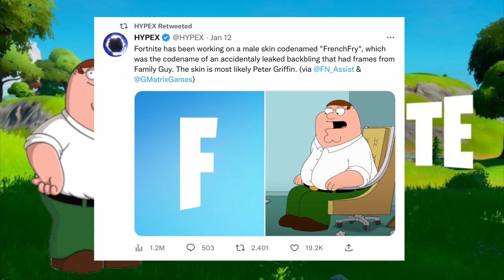FORTNITE CHAPTER 4 SEASON 1 - Family Guy Joins Fortnite Chapter 4 (Peter Griffin Skin New Code Name)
Fortnite Chapter 4 Season 1. NEW News Episode - Family Guy Joins Chapter 4 Season 1 (Peter Griffin Skin New Code Name)! Perter Griffin Skin for Fortnite X Family Guy Collab/ Event in Chapter 4 Update 23.20 alongside many Free Rewards!. Fortnite Chapter 4 Season 1 - Family Guy Joins Fortnite Chapter 4 (Peter Griffin Skin New Code Name). Support a creator code: IanBuecheGaming (EpicPartner). If it doesn’t work it’s alright!

Fortnite Chapter 4 Season 1 Preview - Family Guy Joins Fortnite Chapter 4! (Peter Griffin Skin New Code Name)